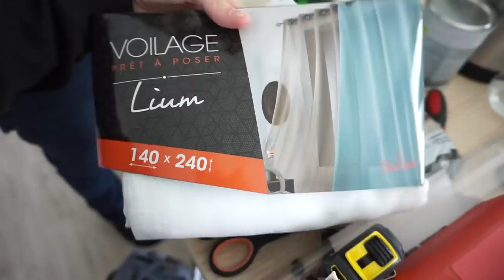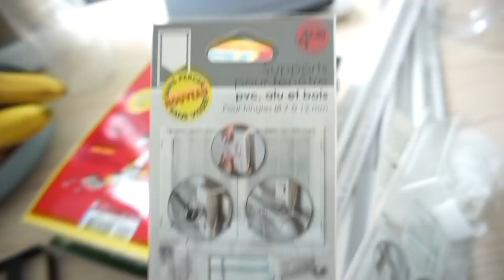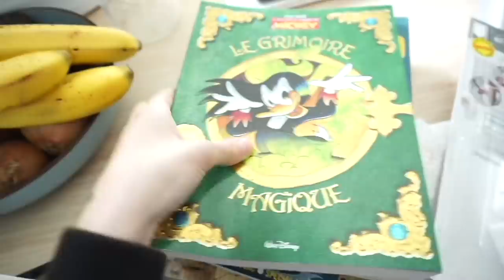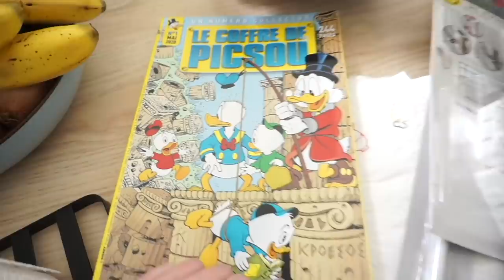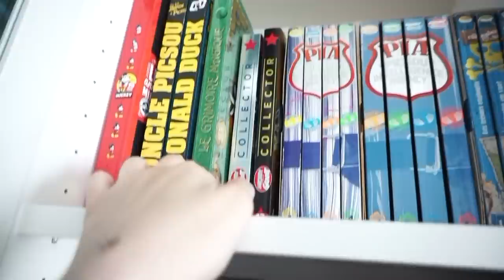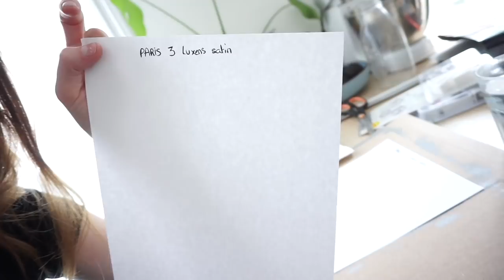AMÉNAGEMENT DU BUREAU 😍🏡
Voici notre  bureau !!